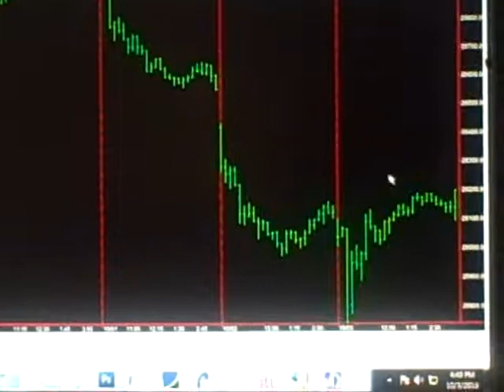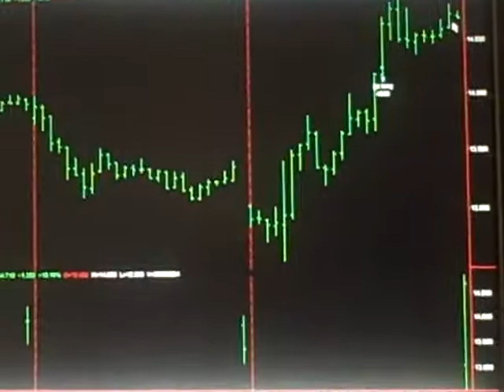Today Stock Market